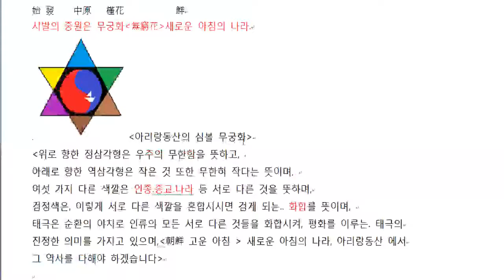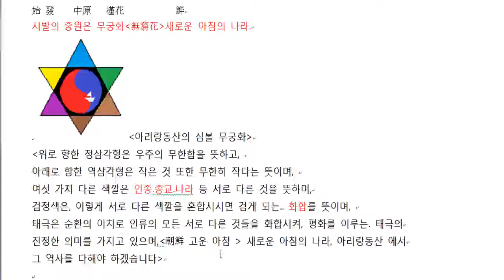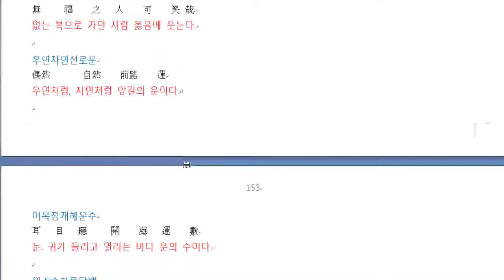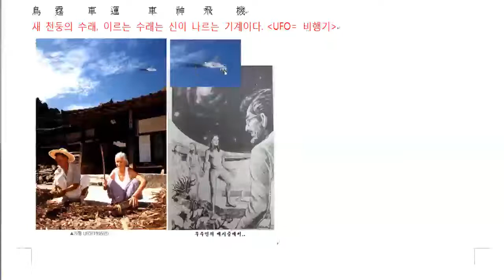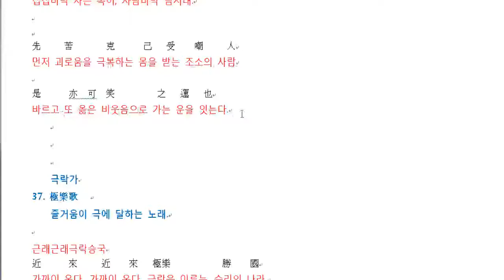남사고 예언서- 말운가